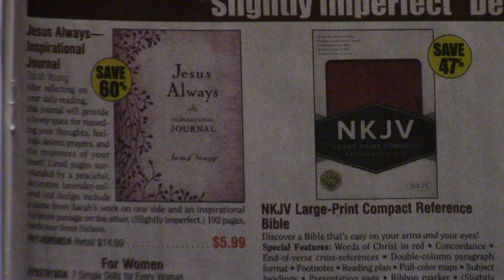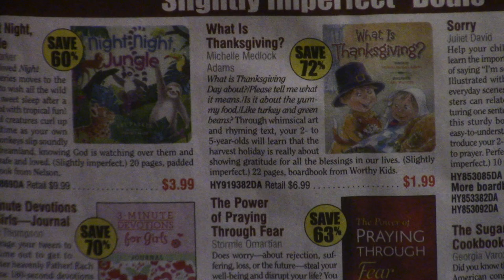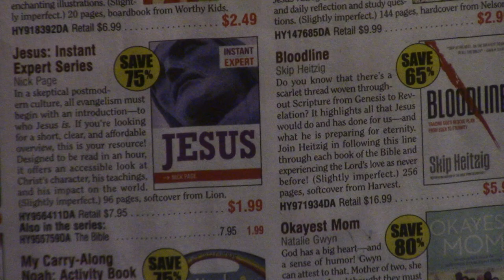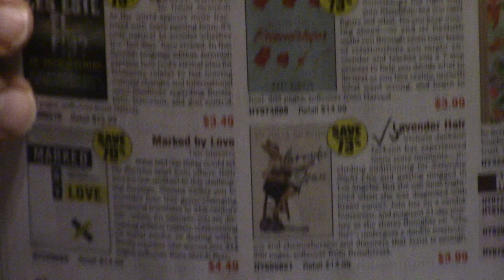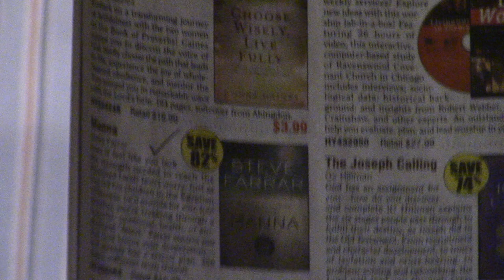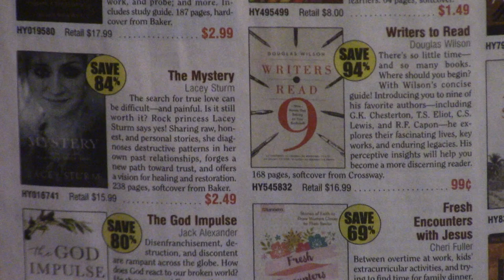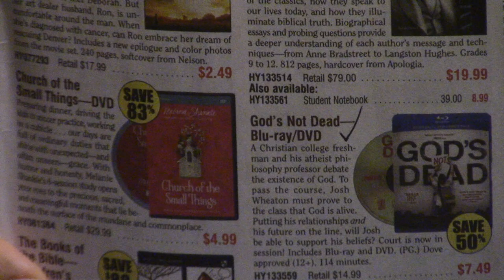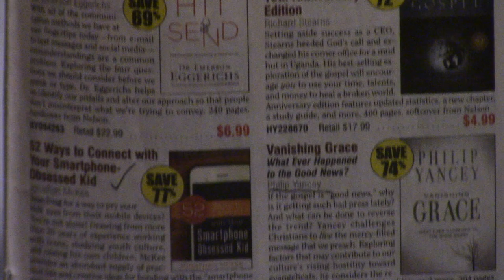Clearance Sales From Christian Book Distributors!! Part #2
Fall 2020.  Great deals in time for Christmas.  I have no connection to Christian Book Distributors.  To contribute to New Life, please click the link below and press donate. God bless!